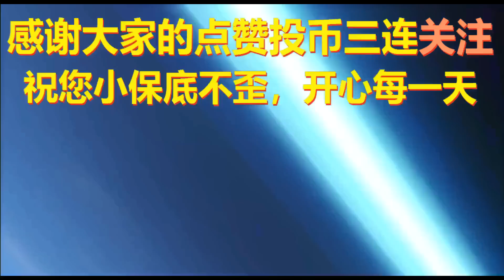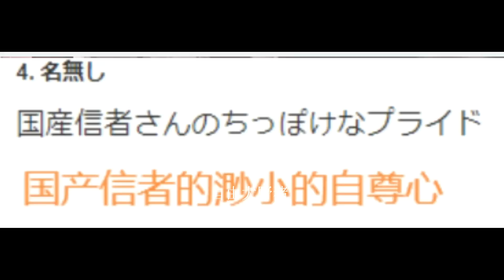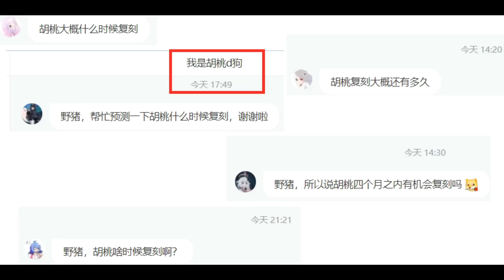【原神】胡桃复刻时间预测！日本玩家起争论！说原神技术基于日本？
成为此频道的会员即可获享以下福利：
胡桃 原神 自由大野猪 Genshin Impact
【原神】胡桃复刻时间预测！日本玩家起争论！说原神技术基于日本？ 请注意，本视频完全符合YouTube社区准则，没有任何违规行为。